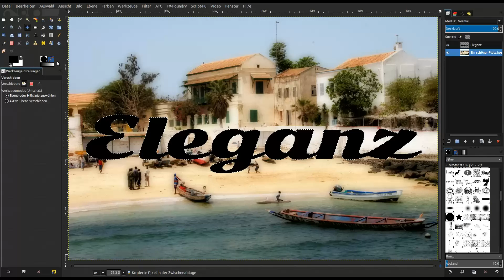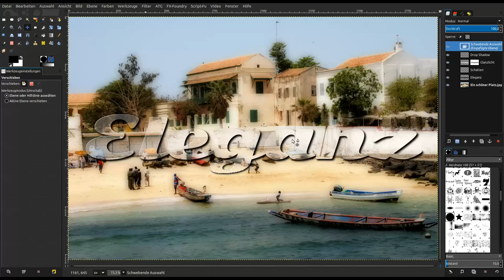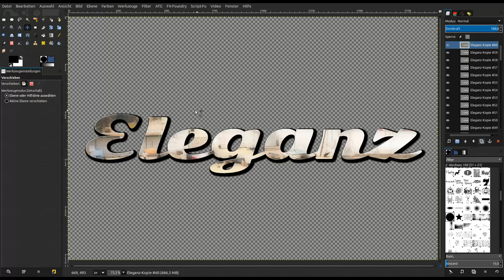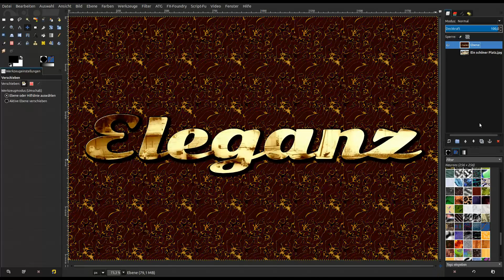Gimp 2.8 Tutorial (deutsch) Elegante Schrift